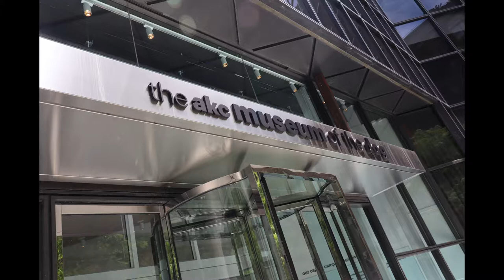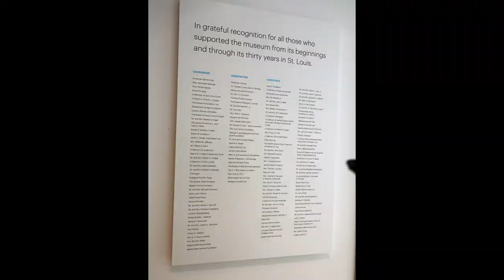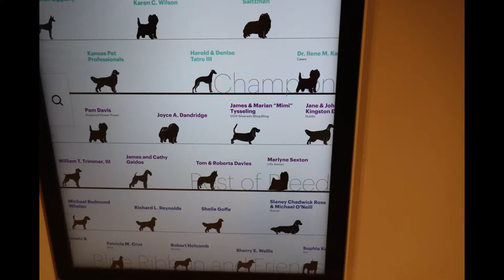AKC Museum of the Dog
A short visit to the American Kennel Club museum in New York City.